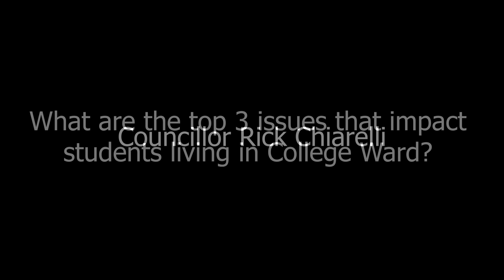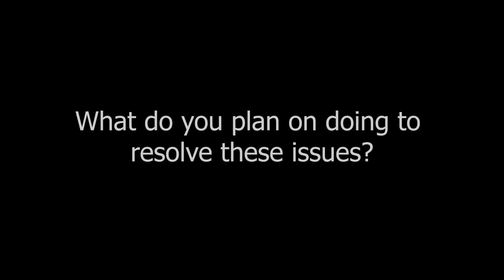College Ward Candidates: Rick Chiarelli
Full story coming soon